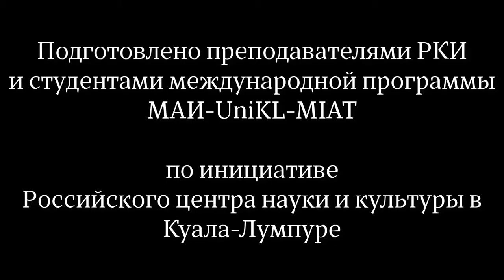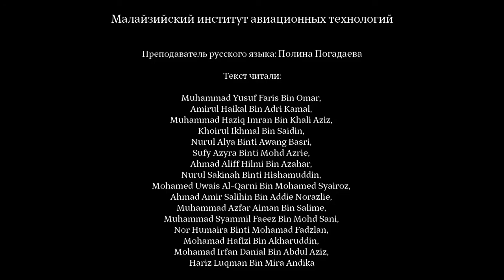Миклухо-Маклай в Малайзии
Видео подготовлено преподавателями РКИ и студентами международной программы МАИ-UniKL-MIAT по инициативе Российского центра науки и культуры в Куала-Лумпуре

Преподаватель русского языка: Полина Погадаева

Текст читали:
Muhammad Yusuf Faris Bin Omar,
Amirul Haikal Bin Adri Kamal,
Muhammad Haziq Imran Bin Khali Aziz,
Khoirul Ikhmal Bin Saidin,
Nurul Alya Binti Awang Basri,
Sufy Azyra Binti Mohd Azrie,
Ahmad Aliff Hilmi Bin Azahar,
Nurul Sakinah Binti Hishamuddin,
Mohamed Uwais Al-Qarni Bin Mohamed Syairoz,
Ahmad Amir Salihin Bin Addie Norazlie,
Muhammad Azfar Aiman Bin Salime,
Muhammad Syammil Faeez Bin Mohd Sani,
Nor Humaira Binti Mohamad Fadzlan,
Mohamad Hafizi Bin Akharuddin,
Mohamad Irfan Danial Bin Abdul Aziz,
Hariz Luqman Bin Mira Andika